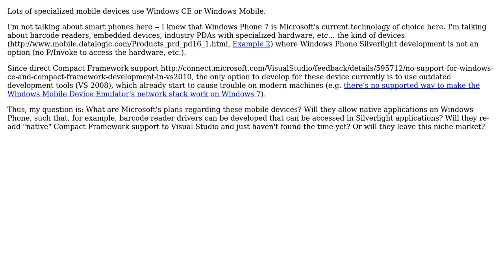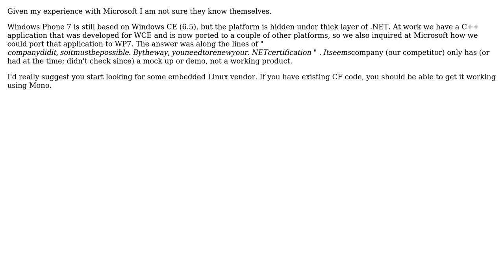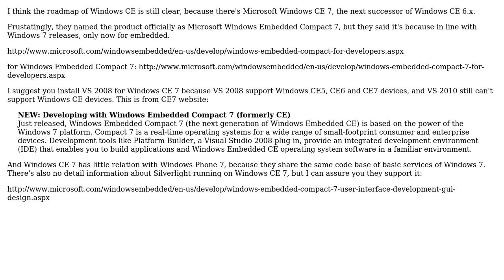Software Engineering: What's Microsoft's strategy on Windows CE development? (2 Solutions!!)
Software Engineering: What's Microsoft's strategy on Windows CE development?

With thanks & praise to God, and with thanks to the many people who have made this project possible! | Content (except music & images) licensed under CC BY-SA | Music | Images & others | With thanks to user Jan Hudec user Heinzi user eriawan and the Stack Exchange Network Trademarks are property of their respective owners. You are responsible for your own actions.